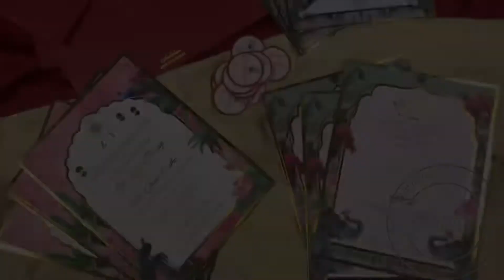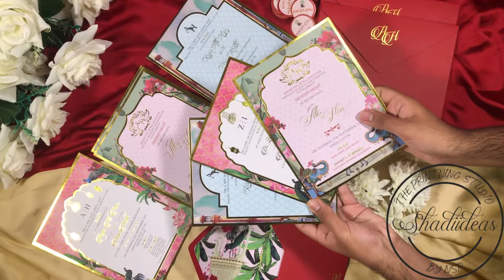Traditional Wedding card | Mughal wedding card | Shadi ideas | Wedding invitation Pakistan .